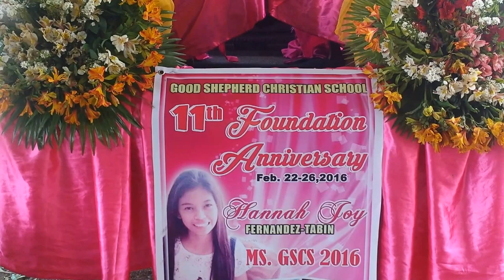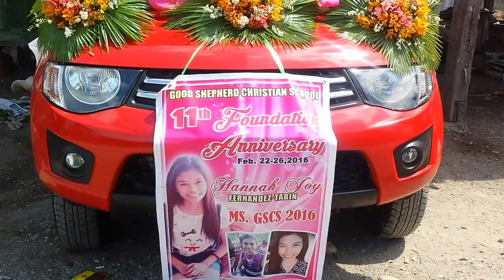Float making by VG Gowns